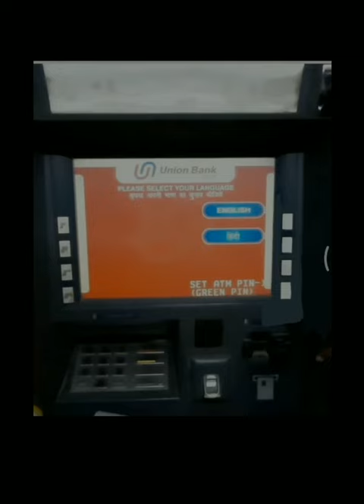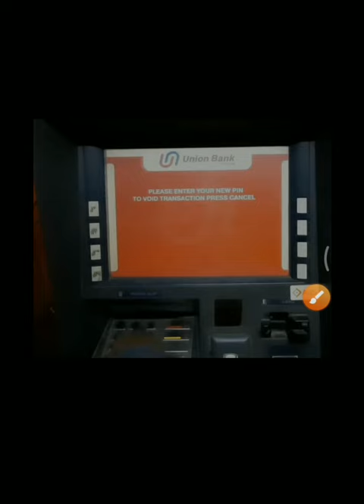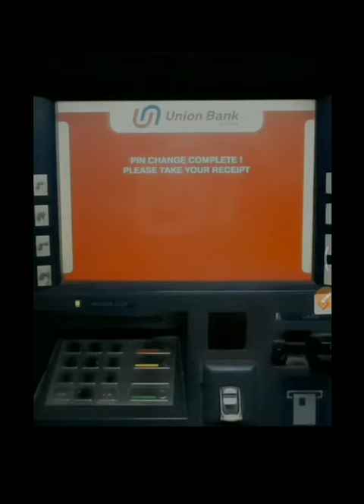Union Bank of India ATM pin generation || UBI ATM pin genrate kase kre 2022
Union Bank of India pin generation || UBI pin genrate kase kre hindi m || Daily Banking

simple steps